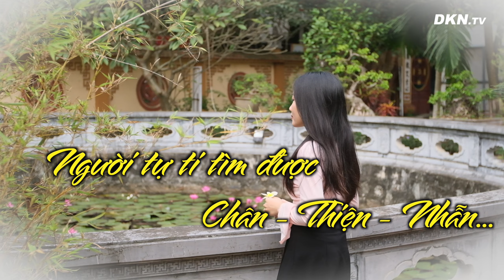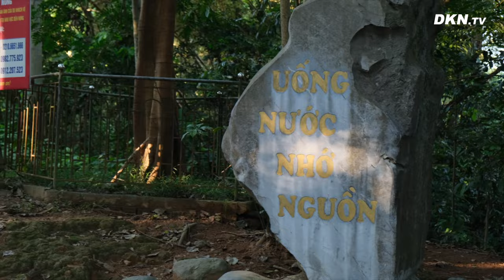Người tự ti tìm được Chân - Thiện - Nhẫn